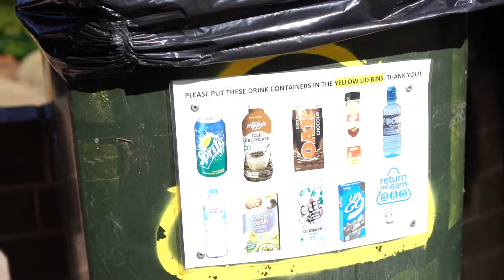WAC Kids Care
WAC Kids Care is a student-run cooking ministry for families in need in the Wollondilly community.
Students stay back every Wednesday afternoon and cook between 60-80 meals from donated ingredients per week which are stored in our College freezers.
The WAC Kids Care program has been a fantastic opportunity for students to give back and bless their local community.